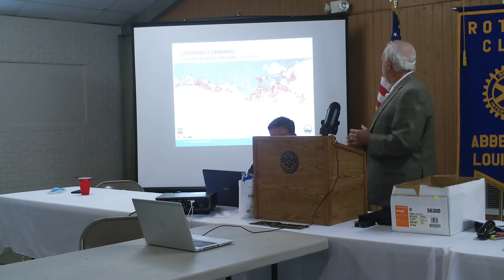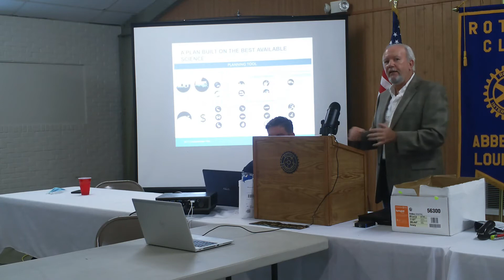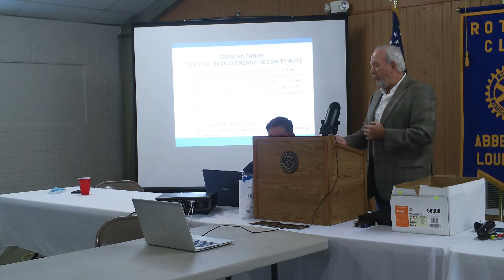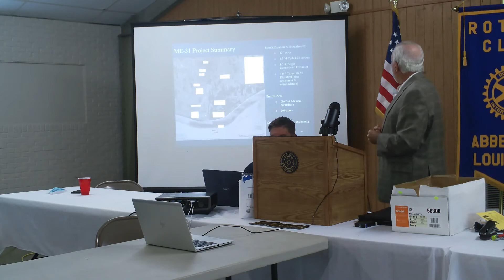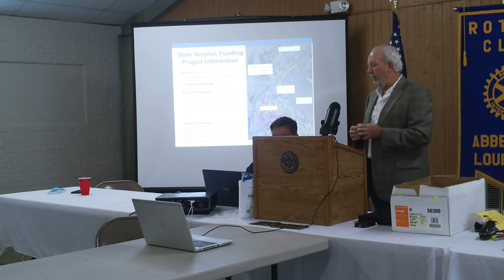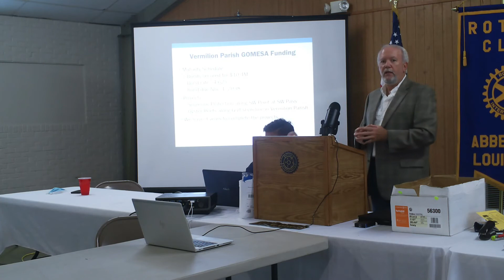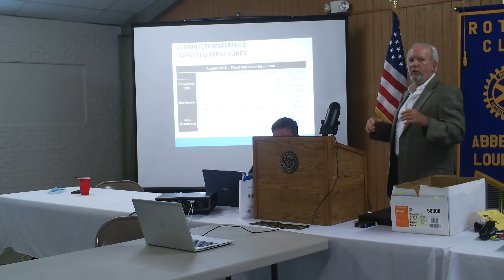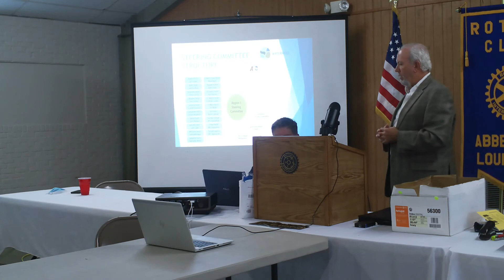Meeting 8-12-2020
Ralph Libersat educated Abbeville Rotarians on the Marsh Creation & Water Shed Initiative along the Louisiana Gulf Coast.